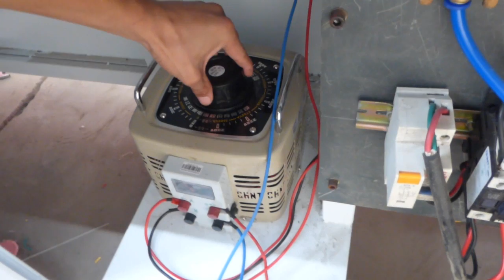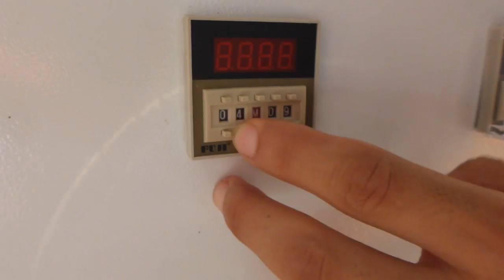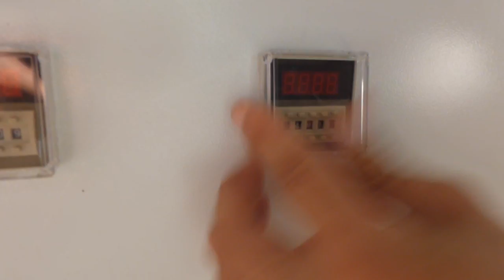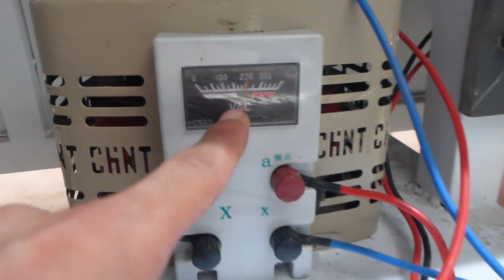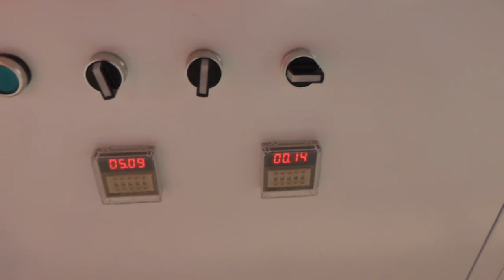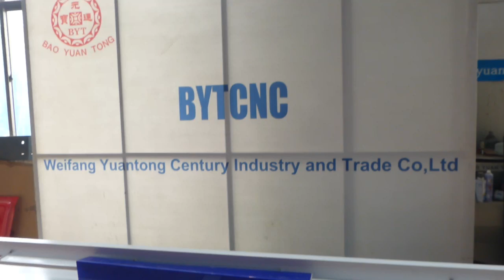BZG 2400 Z acrylic bending machine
Yuantong Century